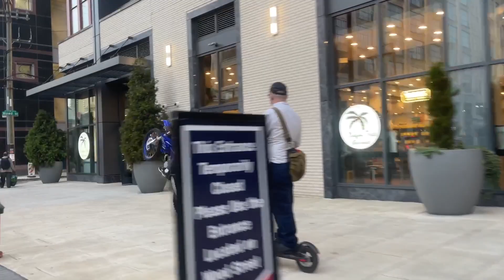WHEEL!ES IN THE CITY WITH LIL UZI VERT!!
K$WORLDFOREVER!